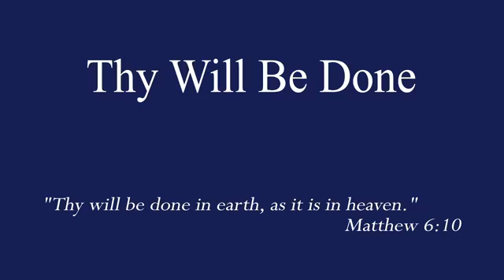Thy Will Be Done - 4/30/20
Midweek Service
'Thy Will Be Done'
Matthew 6:9-13